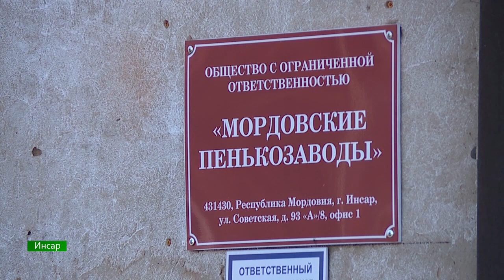Трын-трава! / В центре внимания – 04 (20 октября 2018 года)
Трын-трава! В Мордовии снова легально выращивают коноплю и отправляют её в Германию на завод BMW! Как возрождается уничтоженная отрасль сельского хозяйства, и можно ли делать бизнес на траве, в которой нет наркотиков? Эксклюзивный репортаж программы.